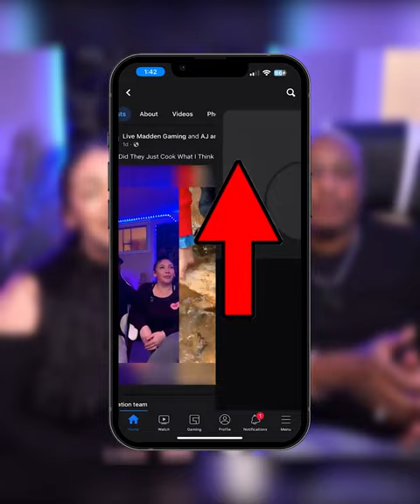The most Crazy cooking recipes😱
Amazing recipes!